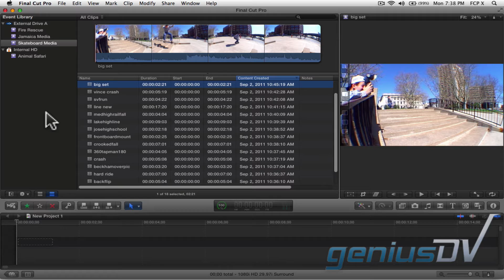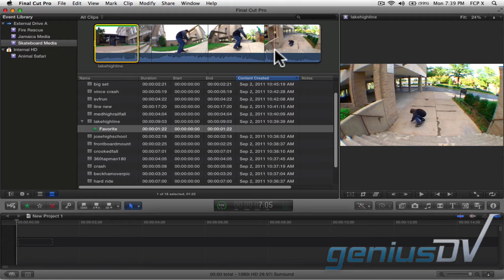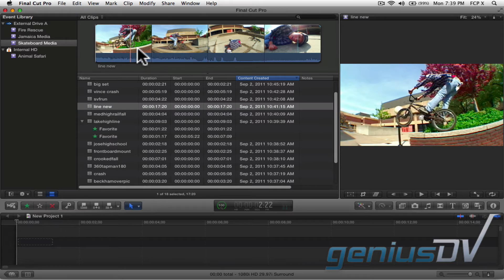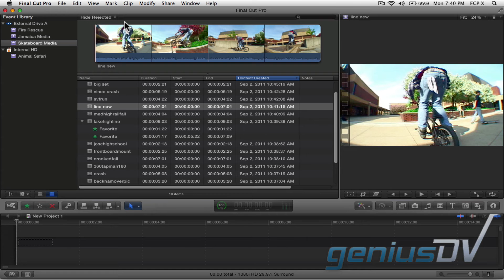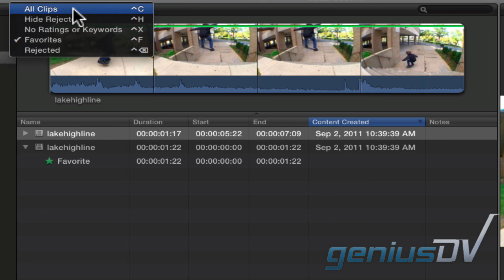Final Cut Pro X clip ratings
Learn how to use clip ratings within Final Cut Pro X